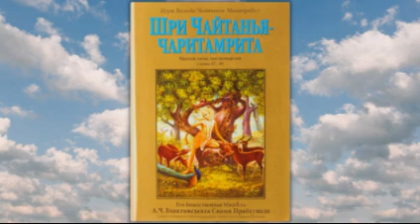20 - ШЧЧ.Мадхья-лила.19.192-205 - 19.11.2021